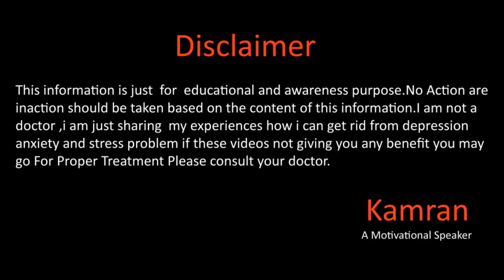Sexual Anxiety And Sex Timing Issue By Kamran Sharif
Hope you will be doing fine there in this video we will talk about sexual anxiety and mardana timing how you can increase this for more details please watch the video dont forget to like the video,share and subscribe to our channel :)
Gmail
You Mar Write us email at
Kamran